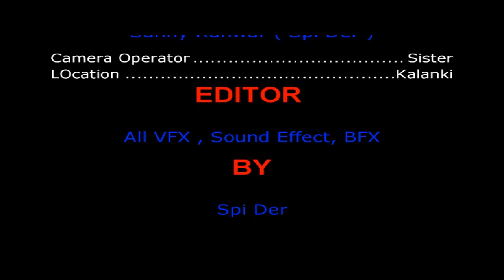Shootout at | KALANKI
Shootout at Kalanki Nepal
kalanki kanda san 2013 ko sanoo clip